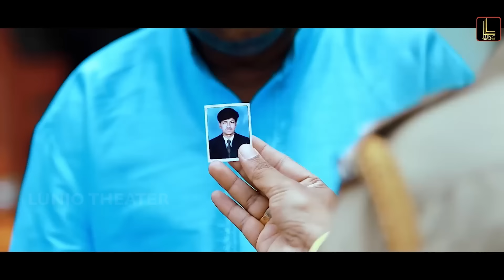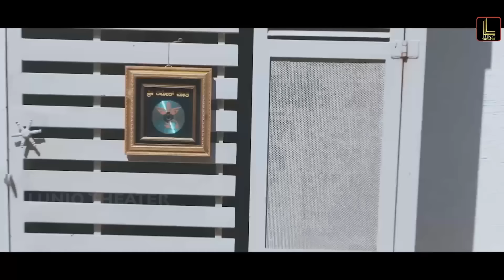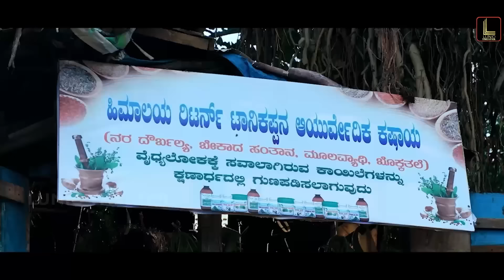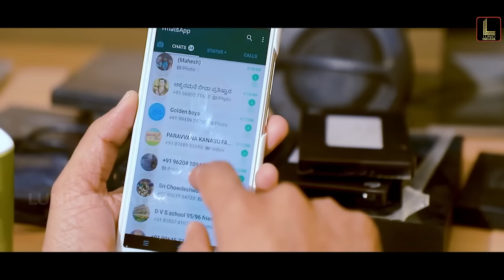Aashiq Khiladi | South Action Suspense Thriller Full Hindi Dubbed Movie | Action Movies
Welcome to Lunio Theater, your ultimate destination for the latest and greatest superhit Hindi Dubbed action movies! Get ready for an adrenaline-pumping experience with this full blockbuster action movie that will keep you on the edge of your from start to finish

Don't miss out on the action-packed entertainment that we have in store for you!